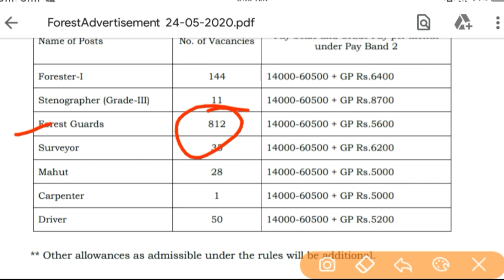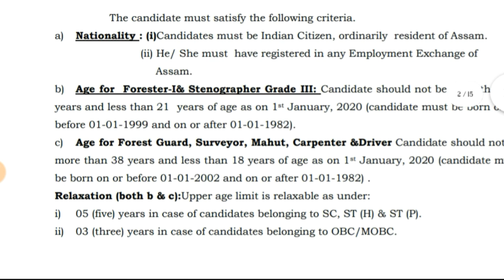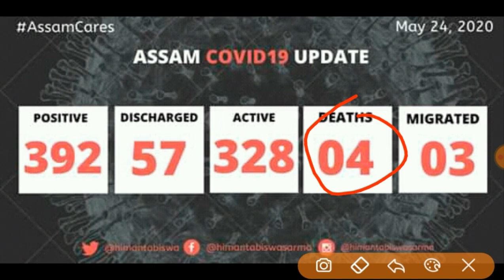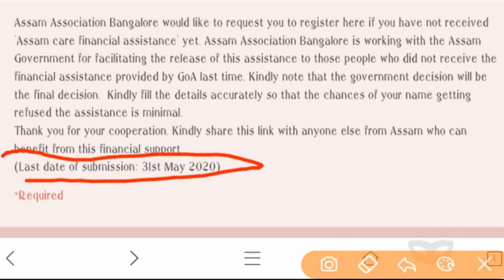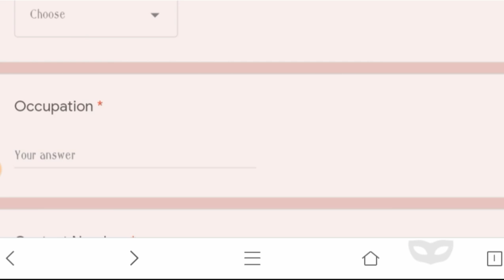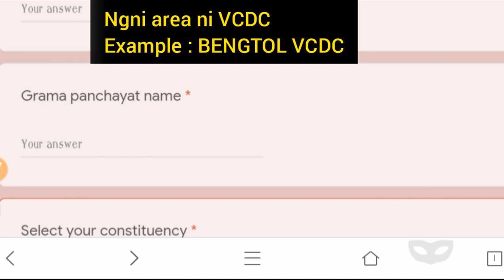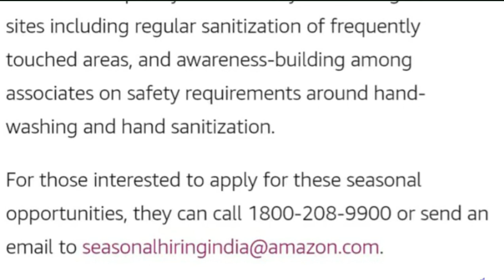साख्रिनि खौरां। Amazon Delivery job 2020| Assam Care Financial Assistance|Advance Bodoland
Latest information about amazon 50 thousands delivery job in India,  Assam care financial assistance submission  last date , forest department job

Cover topic :
1.Amazon deliver driver good
2. Amazon two day shipping,
3. Amazon deliveries job 2020
4. Assam care Financial Assistance
5. Latest job in India Assam